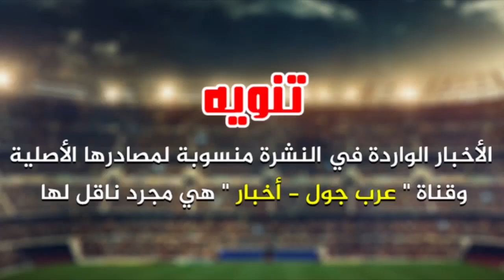عاجل تفاصيل حرب بوغبا ومورينيو |حقيقة اقناع مودريتش | يوفنتوس يضرب برشلونة |مصير رافينيا ورحيل زميله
توتر بين بوجبا وموروينيو
حقيقة اقناع مودريتش
اليوفي يضرب البارسا
الانتر لن يفاوض رافينيا
سبب غياب بيكيه
قرار صادم من لوكاكو
رفض لفكرة بيع براهيمي
رحيل لاعب البارسا
البارسا أو الريال في أميركا
أمن خاص بسبب رونالدو